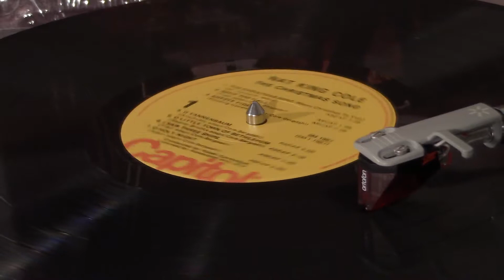I Saw Three Ships - Nat King Cole - Vinyl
From the album "The Christmas Song".